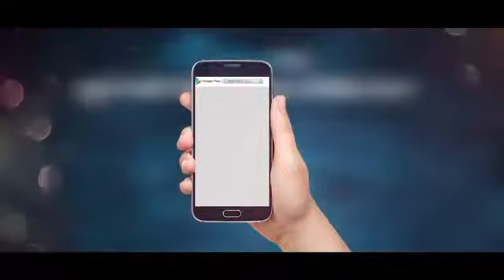Arifin rumy new song 2017